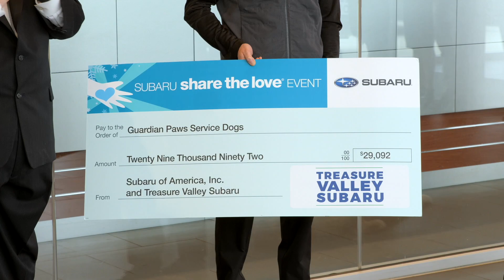Treasure Valley Subaru Share the Love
For each new Subaru vehicle purchased or leased at participating retailers, the company donates $250 to a national or local charity of the customer’s choice. For the past three years, Treasure Valley Subaru has been selecting Guardian Paws Service Dogs as their local charity recipient for the Subaru Share the Love Event. The organization is dedicated to training service dogs for veterans with service-connected diagnosis and rating, specifically for Post-Traumatic Stress Syndrome (PTSS) and ambulatory needs. GPSD works with veterans and their own dogs, or assists them in finding a dog that is suitable for training, all at no charge to the veteran. The Share the Love Event has allowed Treasure Valley Subaru to raise a significant amount of money for Guardian Paws. This year, they were able to donate $29,091.67 to the organization.